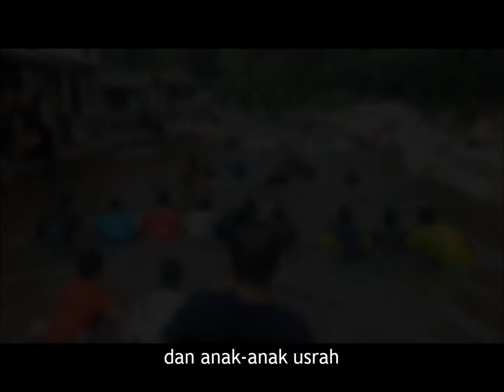SAFE Camp 2012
D' Sg Lopo Chalet Kem, Hulu Langat, Selangor
30 November 2012 - 2 December 2012